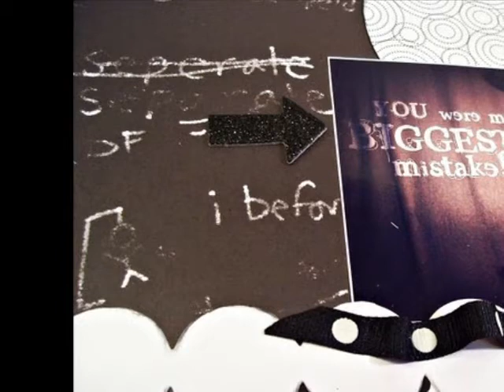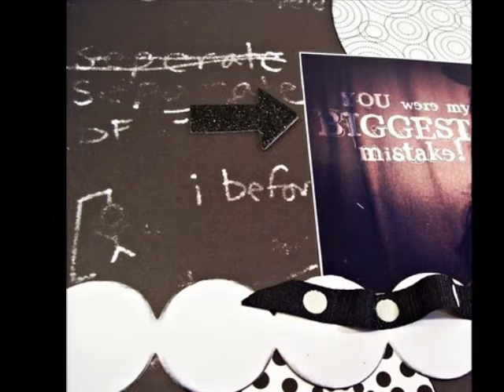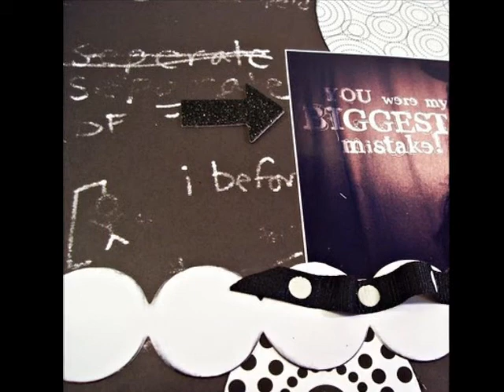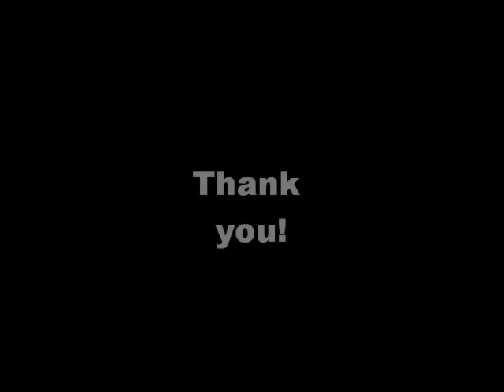AM Taxi - The Mistake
This is track number two off of their album 'We Don't Stand a Chance'
Matchbooks under cigarettes
Lighting your silhouette
Just accept I'll say anything
This place is a mess you think
Buy you another drink
Another drink anything you want
'Bout time that you lose your friends
Back to my place
I don't want to talk
I want everything
Are you driving me home?

Street lights on your coma eyes
I'm in no shape to drive
Besides you're fine
I'll say anything
Get us out of the parking lot
Swerving behind the cops
Eyes on the road
I got everything you want
Like secrets to haunt
I got memories to block
I got the gun
To blow everything

I will be the razor baby
I will be the pill
I am the ambulance that never comes
The antidote you spill
And in the accident
I�ll be the failure in your brakes
I am the truth you couldn't take
I am the mistake
Worst you ever made

Your doubts follow you through the door
What do you do it for?
You need more and more
To feel anything
Each night and it's someone else
It's the last time you can tell yourself
You can tell yourself
Anything you want
Coat off and you climb the stairs
Intentions are very clear